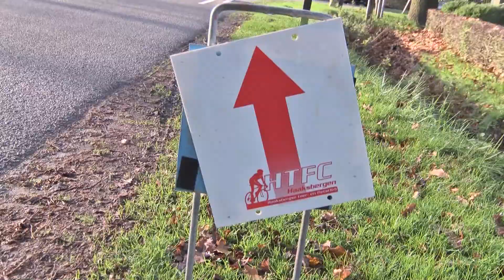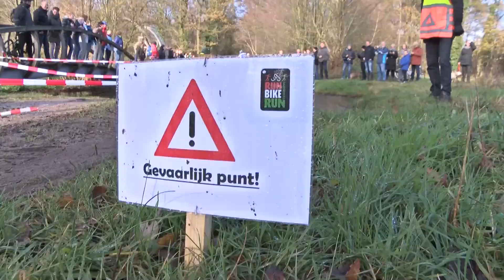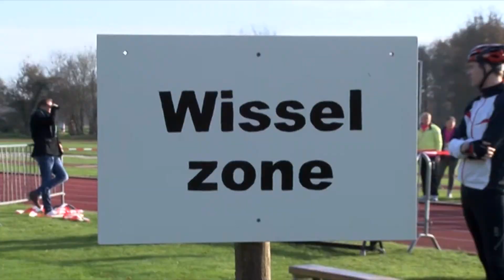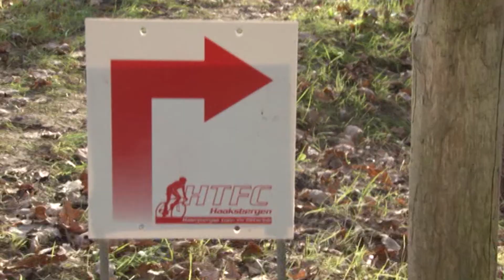RTVSternet 20151122 Forza Run ATB Run Haaksbergen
De Haaksbergse Ruth Witbreuk is winnares meisjes jeugd geworden bij de tweede Forza Run-ATB-Run van Haaksbergen. Ook de tweede en derde plaats gingen naar Haaksbergse meisjes: Michelle Leppink en Robbin Radstake

Bij de jongens jeugd ging de overwinning naar Ruben Slot uit Dalfsen, Tom Klein Poelhuis en Levi Witbreuk, beiden uit Haaksbergen, werden respectievelijk tweede en derde.

Erik Hofstede uit Hengelo is de winnaar bij de mannen senioren, Frank Vastbinder was met een vierde plaats de eerste Haaksbergenaar. Bij de vrouwen won Kim Lammers uit Enschede. In de top 5 staan geen Haaksbergse dames.

Het teamklassement is gewonnen door Team Loohuis.